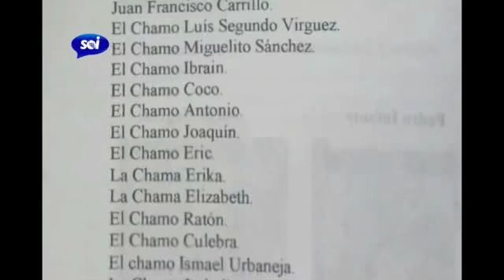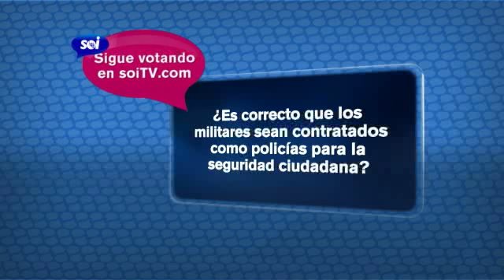Opiniario Mayo 28, 2012. Emisión Estelar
Conozca detalles sobre un nuevo culto religioso que se lleva a cabo en Venezuela llamado la corte malandra.